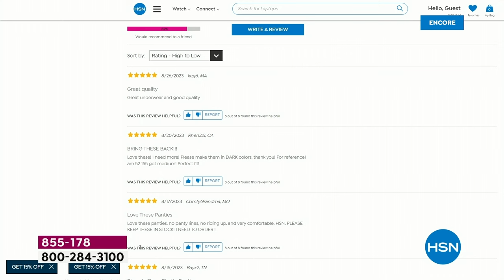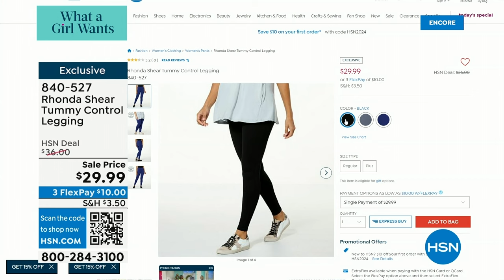HSN | Rhonda Shear Intimates & Loungewear 02.13.2024 - 06 AM